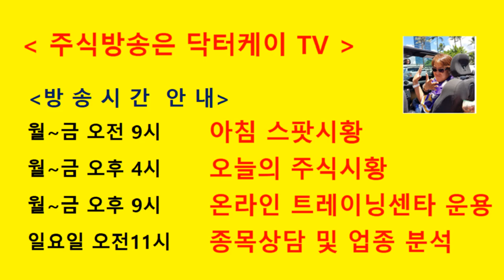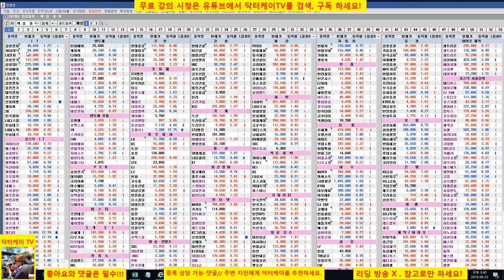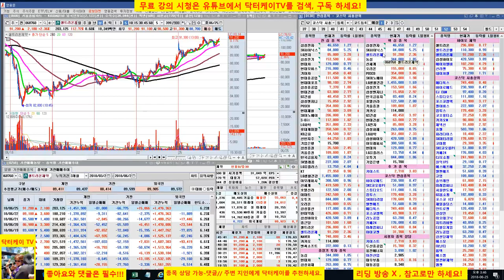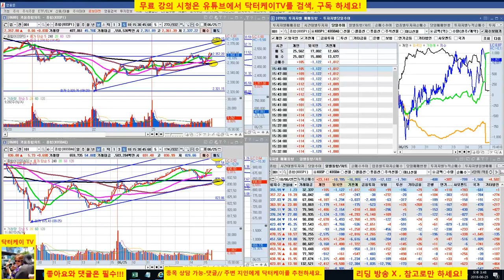= 닥터케이 TV =오늘의 주식시황/180625/코스피 코스닥 반등 성공/주식으로 1억만들기/주식 시황 예측 및 업종분석 퍼팩트/직장인과 주식초보를 위한 주식방송